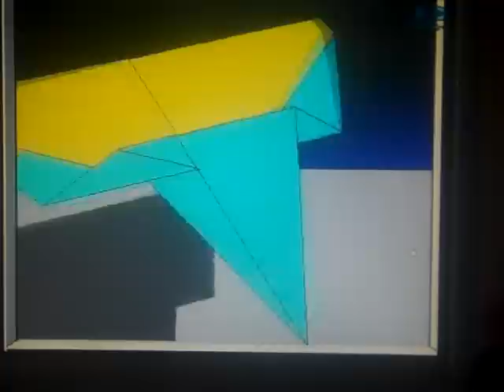How to Make the Marlin Paper Airplane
Paper airplane